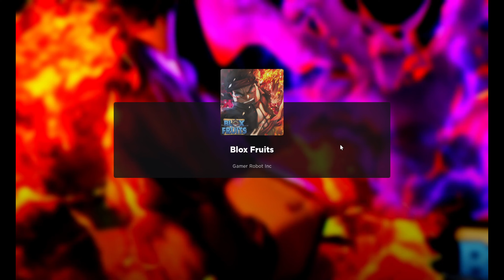BLOX FRUITS Rolling ice fruit and made it to sky island!!